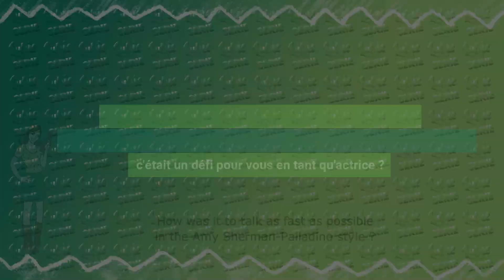MRS.MAISEL : interview Rachel Brosnahan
Mrs.Maisel au micro de Lubie en Série ✨
Découvrez mon interview de Rachel Brosnahan sur le tapis rose de CANNESERIES ! L'actrice fait part de son sentiment sur la fin de Mrs.Maisel sur AMAZON PRIME VIDEO !
Retrouvez toutes les infos sur la série et bien plus encore